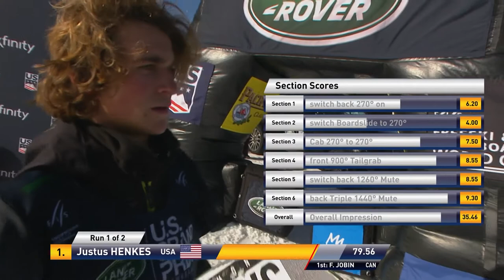Justus Henkes | Men's Slopestyle | Mammoth Mt. | 3rd place | FIS Snowboard